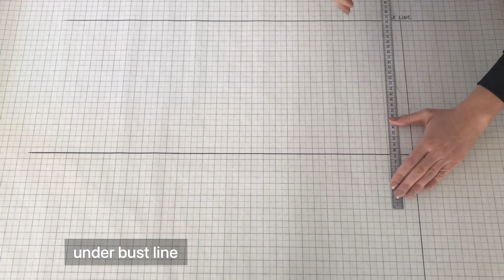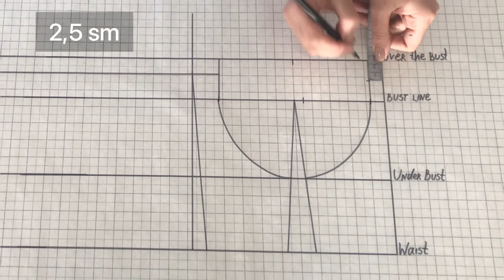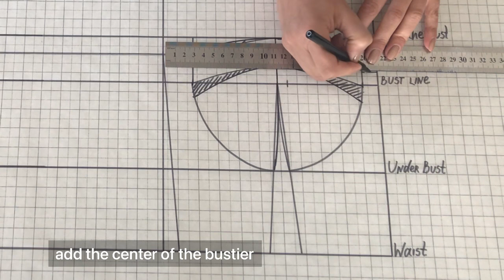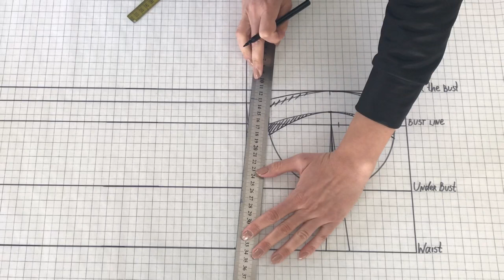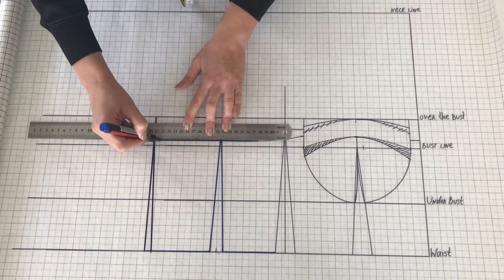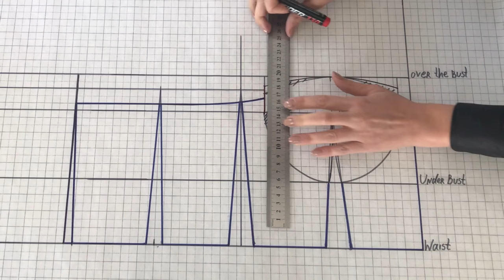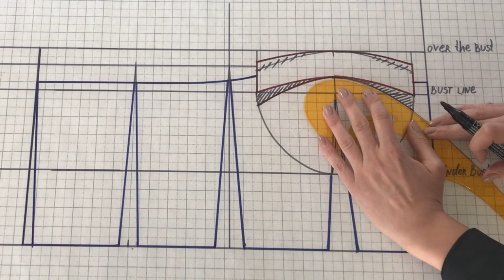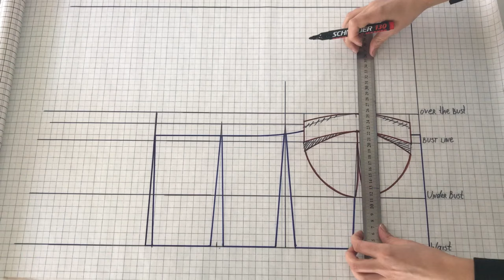DIY BUSTIER PATTERN | Easy way to make bustier pattern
Bustier Pattern

In this video you will see an easy way, which you can make your own bustier pattern in  your sizes. You can use it to make a bustier top, or a bustier dress. In next video i will show you how to sew a bustier top.

After many years of experience, I decided to make a sewing planner that collects all the necessary information for each of your projects. The planner is in PDF format and you can print it countless times.  Everything you need in 2 sheets to put your work in order.

I leave a link to my new video, where you can see what you do when you have a larger waist measurement, or a larger cup size ://youtu.be/OL3KPwlaId4